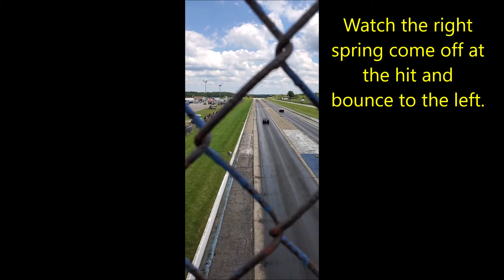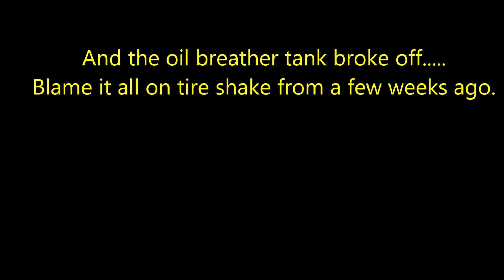Broken Shock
Coil over shock breaks off dragster and it handles fine.